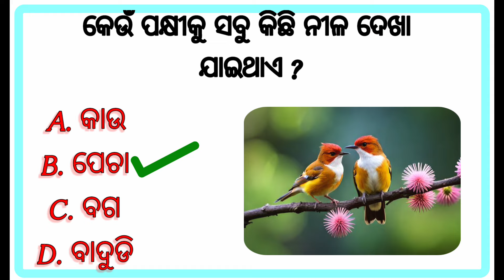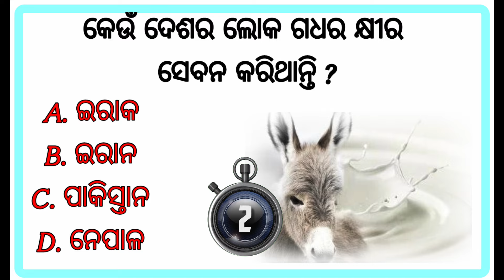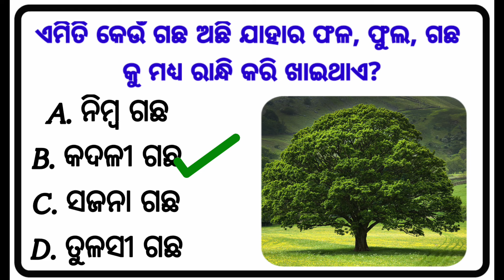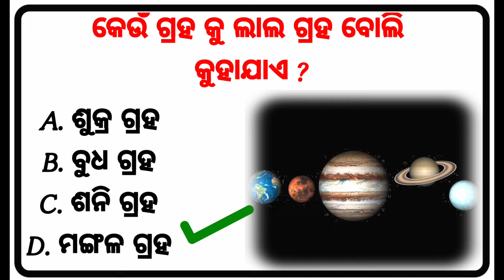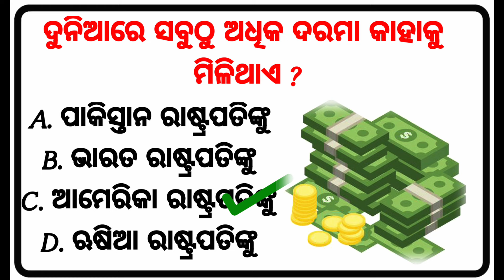Top 15 General knowledge | lGK Question | GK In Odia | GK Question and Answer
Top 20 General knowledge | Odia GK | GK Question | GK In Odia | GK Question and Answer | GK Quiz |
GK Question || GK In Odia || GK Question and Answer || GK Quiz || kurkur

GK

General Knowledge

Important gk

Quiz test

competitive quiz

quiz questions

gk quiz

odia gyan katha, odia gyan ki katha,

odia literature gk, odia language gk,

computer gk odia language, odisha gk book in odia language,

odia gk math, odia gk masti,

odia gk master video15. online gk class in odia

Topic Covered :- odia gk question,

odia gk by unacademy, odia gk boy,